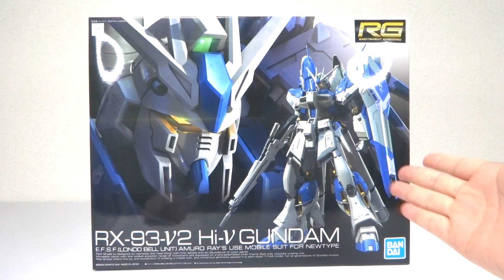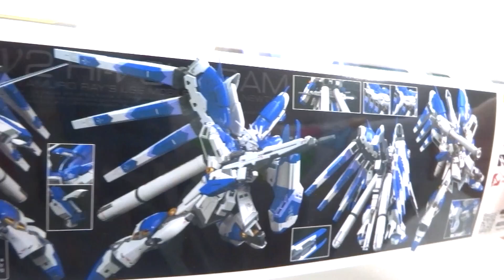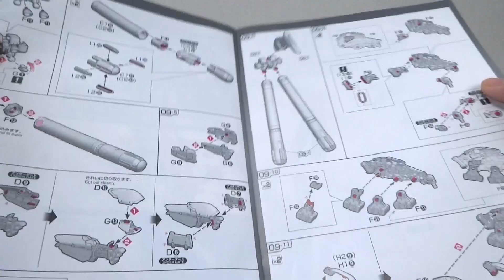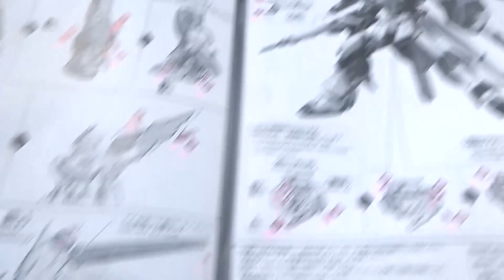【RG 1/144 Hi-νガンダム （ハイニューガンダム）】超造形&可動がすごい！ヲタファのガンプラレビュー / RG 1/144 Hi-ν GUNDAM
2021年9月発売「プラモデル RG 1/144 Hi-νガンダム」のレビュー！待望のリアルグレードでHi-νガンダムが発売！超造形&可動 をじっくりレビューしています。コメント待ってます(´ー`)/